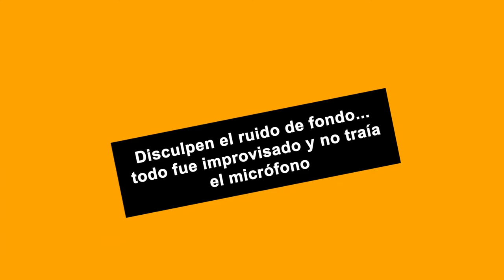CHILITO PRIMO | El verdadero origen de ésta frase sahuayense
Chilito Primo, la verdadera historia del origen de ésta frase. Tuve una oportunidad que ni podía dejar ir, a pesar de no traer el equipo de grabación... pero lo logré